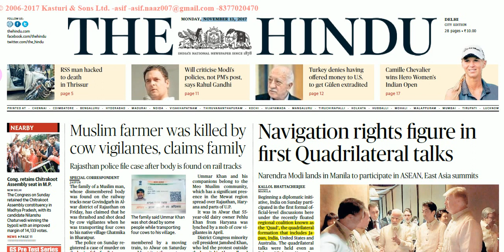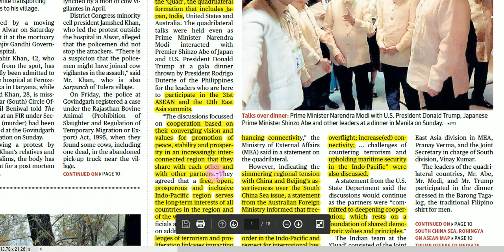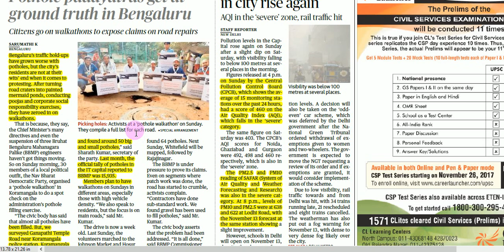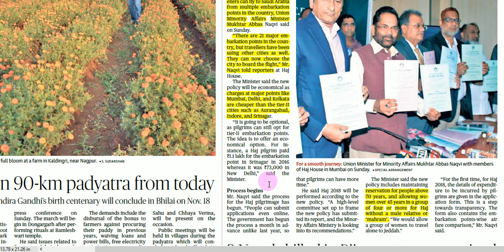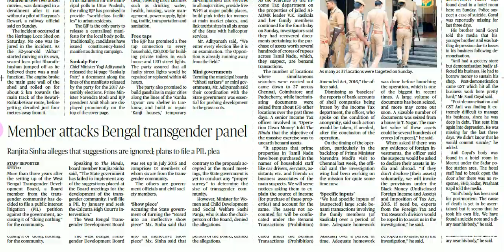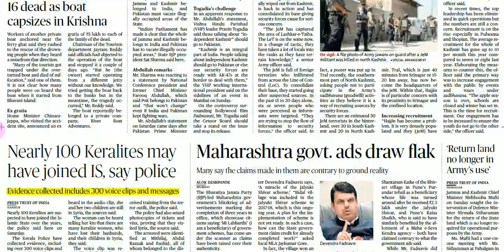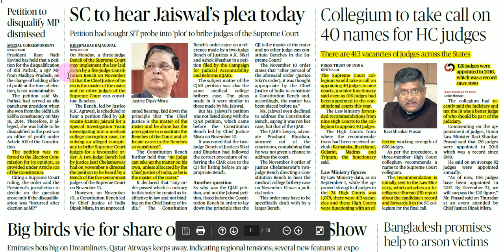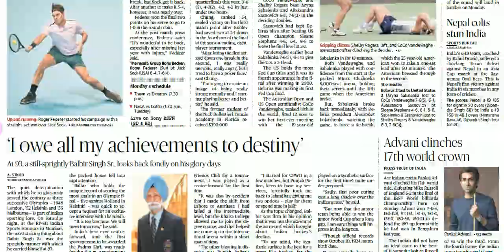Hindu News Analysis in Hindi ! 13 NOVEMBER 2017! UPSC/UPPSC/PSCs